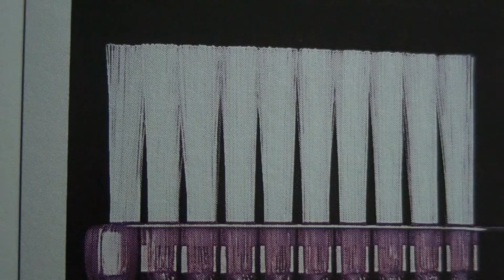FAVOURABLE- JOHN BAKALIS-2013